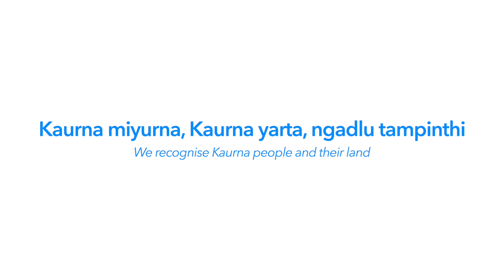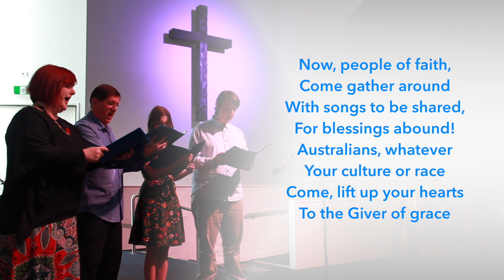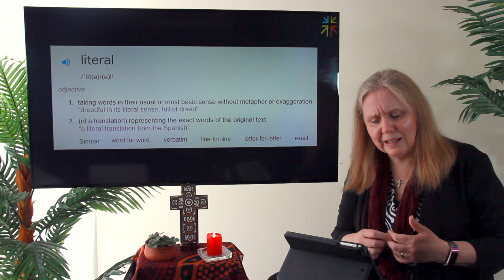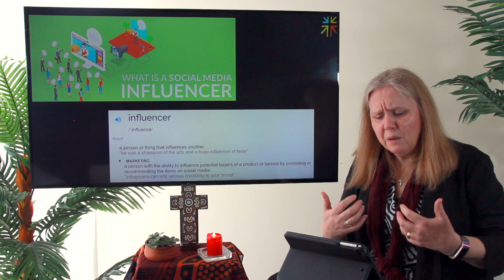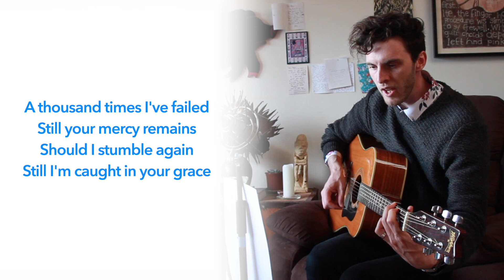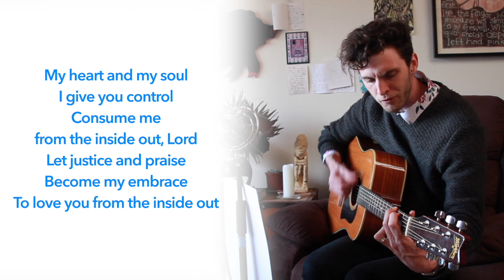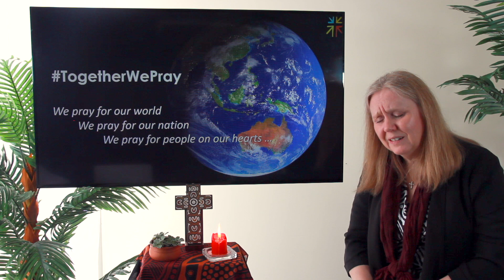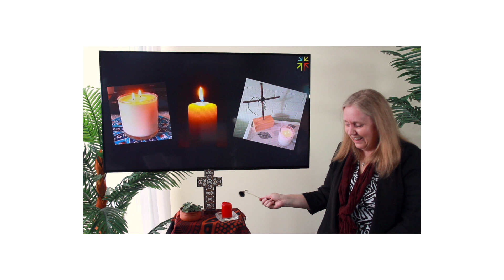Says Who?! — The Bible: Just Another Book? #4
Church Online service for the 28th of August, 2022
The first part of the series 'The Bible, Just Another Book?'